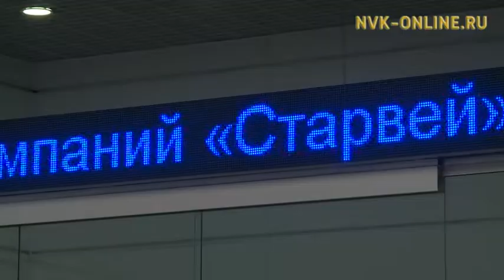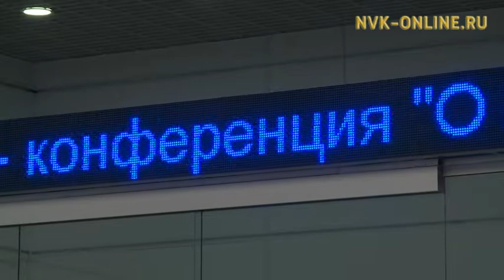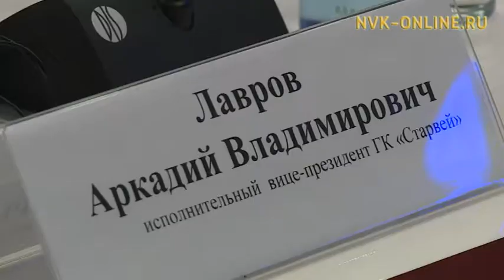Завершился процесс слияния речного порта Якутск с группой компаний «Старвей»